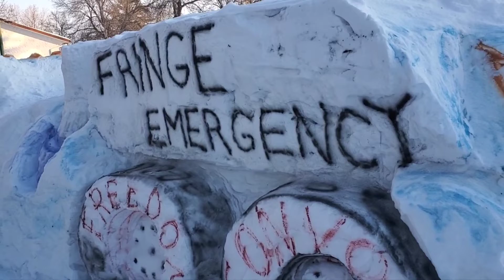2022 Quick Repaint. Freedom Convoy snow sculpture.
More snow came, so I brushed it off and repainted the surface again.

Not really too much different.  A few script changes.